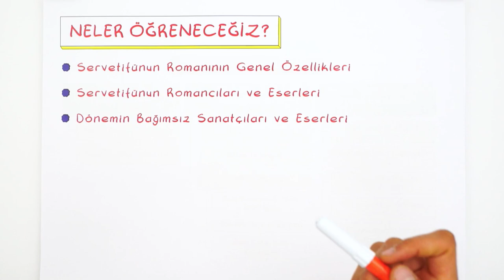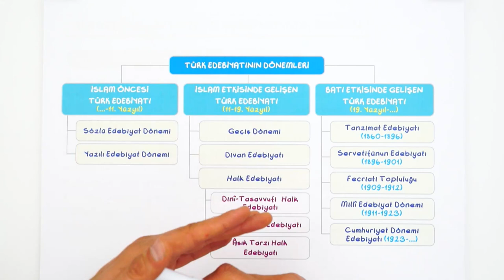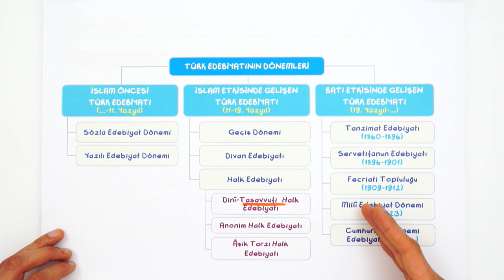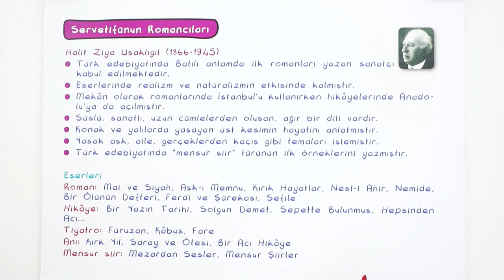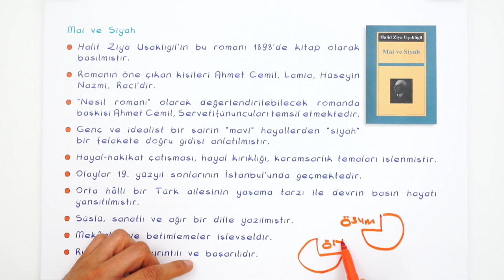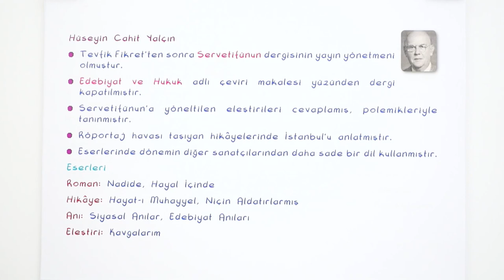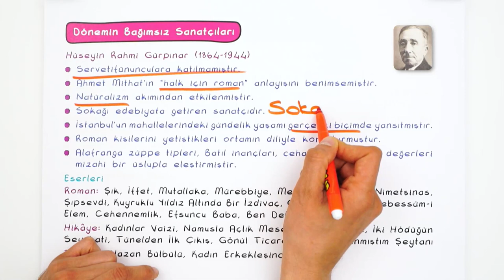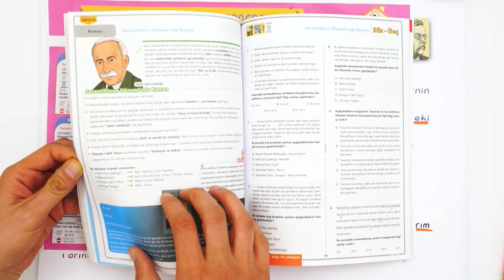Serveti Fünun Dönemi Edebiyatında Roman | 10. Sınıf Edebiyat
Edebiyat dersinde ''Serveti Fünun Dönemi Edebiyatında Roman " konusunu detaylı konu anlatımı ve yeni nesil soru çözümleri ile öğreniyoruz.🤓